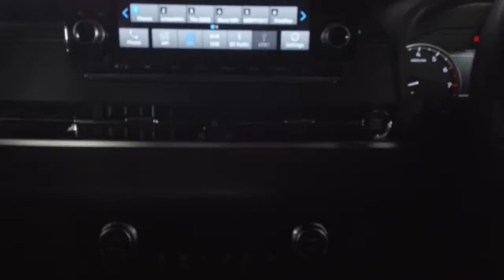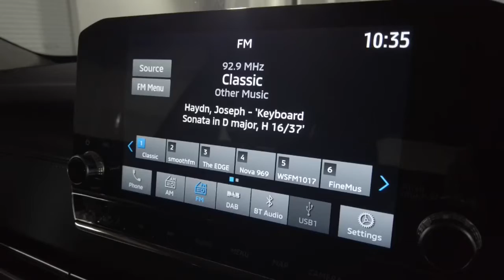2021 MITSUBISHI OUTLANDER Ryde, Sydney, New South Wales, Top Ryde, Australia 2720473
Red New 2021 MITSUBISHI OUTLANDER available in Ryde, New South Wales at North Shore Mitsubishi.

Huntermotive
603 Victoria Road